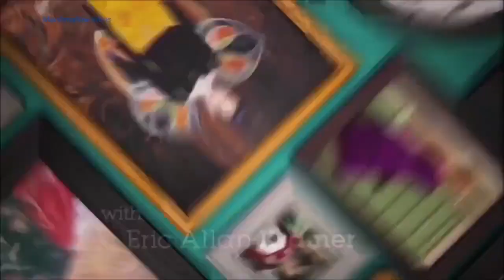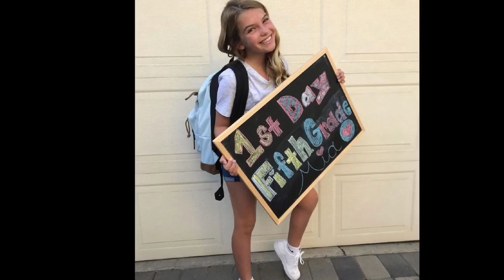⭐️Good Luck Charlie Cast (Then & Now) 2020 ⭐️